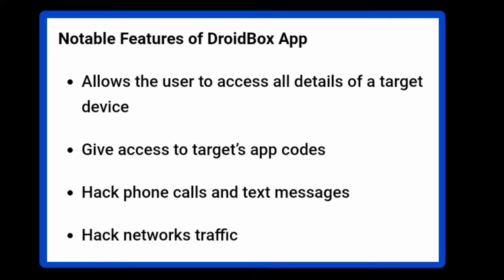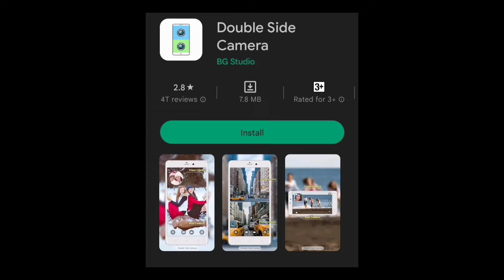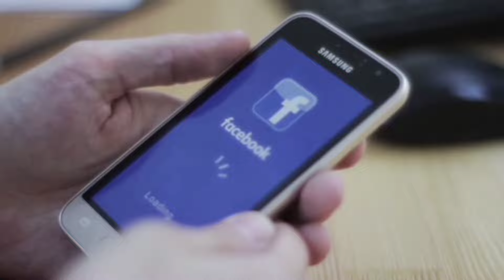TOP 6 hacker Apps 2023 ! hacking Apps All new !! jawlaya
TOP 6 hacker Apps Android 2023 ! new Apps   hacking All

दोस्तों आपका हैकिंग में इंटरेस्ट है और आप टॉप
हैकिंग ऐप के बड़े में जानना चाहते हो या फिर
आपको हैकिंग के बारे में जानना अच्छा लगता है तो
ये वीडियो आप भी के लिए है दोस्तों दुनिया भर में
बहुत सारे हैकिंग अप है जिनके बारे में जानना बहुत
मुश्किल होता है तो दोस्तों इस वीडियो में ऐसे ही
टॉप छह हैकर ऐप के बारे में आपको बताने वाला हूं
दोस्तों वीडियो इस में ऐसे एप्लीकेशन के बारे में जानने
वाले जिनका इस्तेमाल करने से इलीगल एक्टिविटी किया
जा सकता है बट दोस्तों आप इन एप्स का इस्तेमाल सही
कामों के लिए कर सकते हैं इसलिए दोस्तों आप लोगों
से रिक्वेस्ट है किसी भी तरह की गलत एक्टिविटी को
अंजाम ना दे आप किसी भी तरह की गलत चीजों को करने
से पहले उसके अंजाम के बारे में सोच ले तो आई होप इन
बातों को आप अच्छे से समझ ले और अपने स्किल को अच्छे
कामों में लगाएं और ये वीडियो केवल इनफॉरमेशन और
एजुकेशन परपज के लिए इस वीडियो को बनाने का मकसद यही है यही है की इंटरनेट पर ऐसे एप्लीकेशन भी अवेलेबल
है और मेरा चैनल किसी भी इलीगल चीजों को बढ़ावा नहीं
देते हैं तो बिना किसी देरी के जानते हैं ऐप के बारे में

timestamps
00:00 Intro 💻
00:03 Top Hacking Apps for Android
00:11 Learn about the Top Hackers
00:15 Use Apps Responsibly
00:19 Avoid Wrong Activities
00:22 Think about Consequences
00:27 Apply Skills for Good
00:31 Information & Education only
00:36 No Promotion of Illegal Things
00:40 Introduction to Android Box
00:48 Social Media & Location Tracking
00:52 Network Traffic Monitoring
00:57 Usage for Journalism & Investigations
01:02 Dual Camera App
01:06 Legal & Illegal Usage
01:09 Spoof Caller ID
01:14 Call Spoofing & Call Recording
01:18 Dual Purpose of App
01:22 Game Guardian for Hacking Games
01:26 Unlimited Diamonds Hack
01:31 Impact on Privacy
01:36 Removed from Play Store
01:40 Caution against Usage
01:44 Risks & Consequences
01:49 WhatsApp Hacking Apps
01:52 Hacking via Wi-Fi Network
01:57 Beware of Free Wi-Fi
02:05 Risks of WhatsApp Hacking
02:09 Facebook Hacking App
02:13 Hacking via Wi-Fi Network
02:18 Avoid Free Wi-Fi Networks
02:22 Hacker's Power & Expensive Free Wi-Fi
02:27 Notification-Based Facebook Hacking
02:31 Connect to G-V-Fi
02:36 Click on Facebook Notification
02:42 Wi-Fi Network Hacking Method
02:51 Risks of Public Wi-Fi Usage
02:55 Facebook Hacking with Wi-Fi App
02:59 Removed from Play Store
03:03 Informing about Illegal Activities
03:06 Viewer's Responsibility